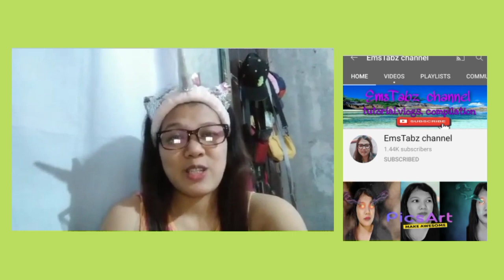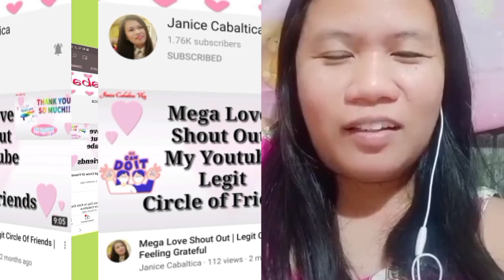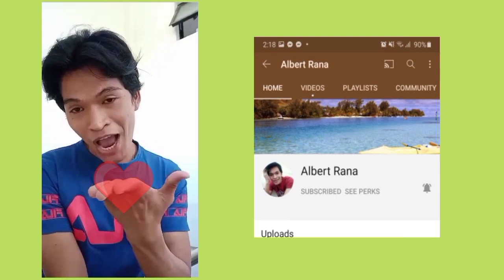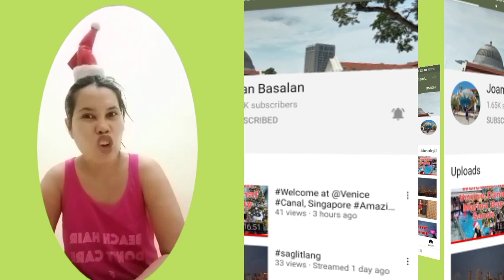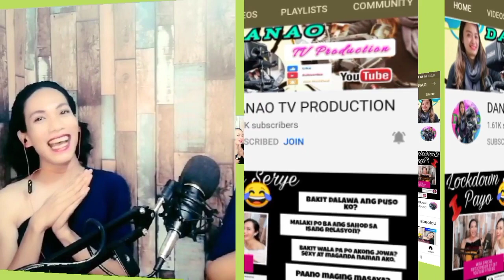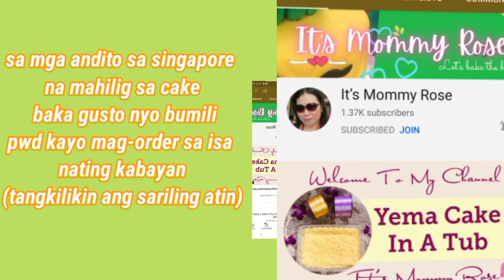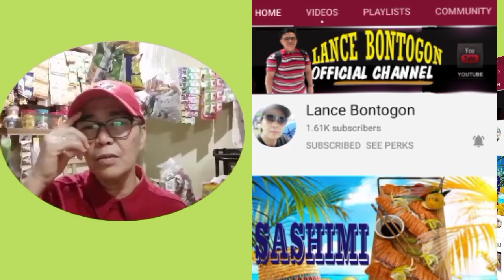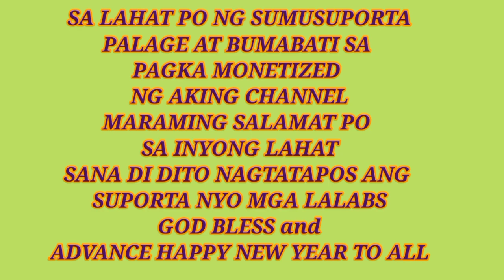CONGRATULATORY VIDEO GREETINGS FROM YT FRIENDS AS MY CHANNEL GOT MONETIZED//THANKS EVERYONE ❤❤❤